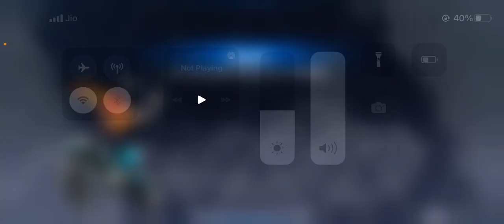New bick stunts 3D game play episode 4